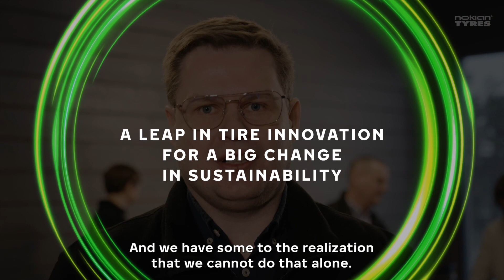Nokian Tyres FAST RACE, BIG CHANGE sustainable tire innovation challenge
We challenged the most innovative minds across the industries to take part in the FAST RACE, BIG CHANGE challenge for more sustainable tires. The finalists were invited to our winter tire test center White Hell in Finnish Lapland to compete for the opportunity to have their sustainability solution become part of a premium Nokian Tyres tire.

After the world’s fastest pitch in a car driven by our professional test driver as well as a tough interview with our expert panel of judges,  Reselo from Sweden with their innovation for a revolutionary renewable rubber was chosen as the winner. The winning innovation will take us towards our goal of having 50% of the raw materials in our tires renewable or recycled by the year 2030.